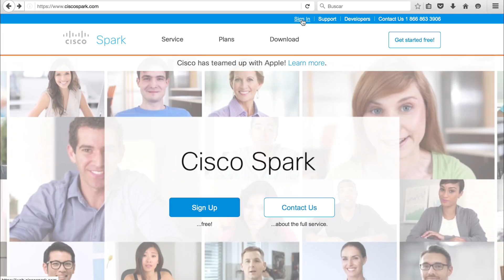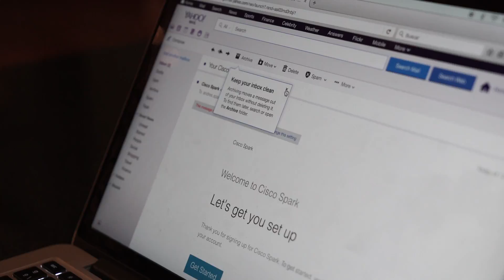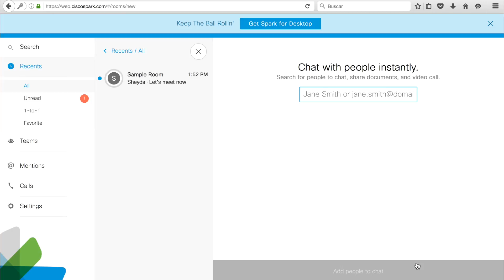¿Qué necesitas para transformar la forma en que trabajas?